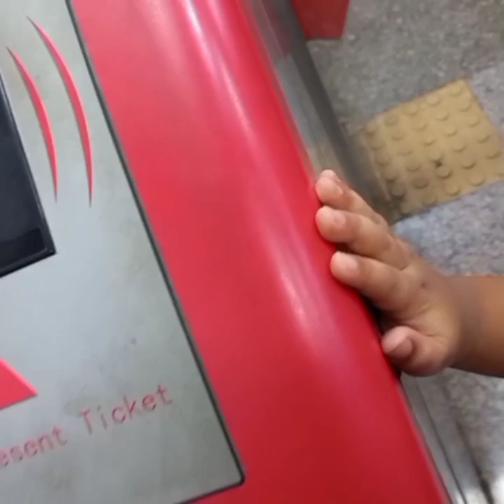Mumbai Metro Journey |Navi Mumbai Metro | Indian Metro 🚇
Urbi and hobby family
Indian Metro
Navi mumbai Metro
Metro Journey